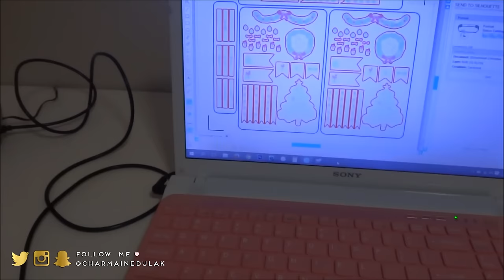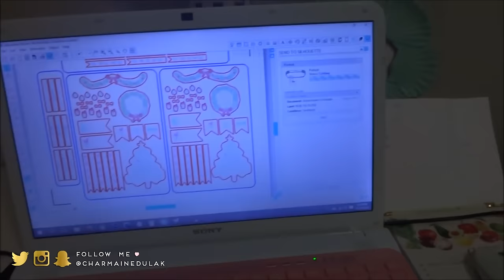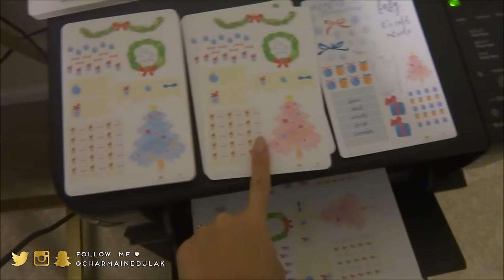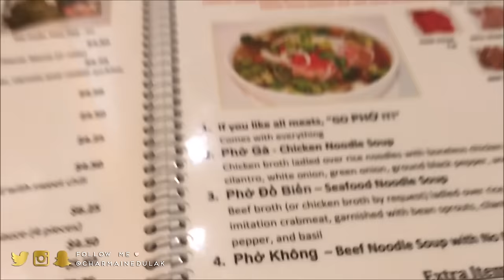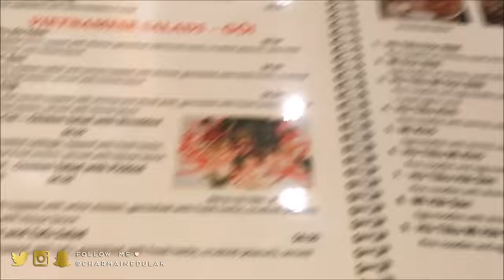Vlogmas Day 10-12 ❄ Pho, My Etsy Shop/Stickers :D | The Dulaks 2015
Etsy Shop